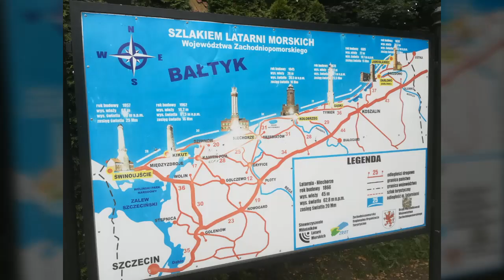Niechorze 10.07.2018 r.